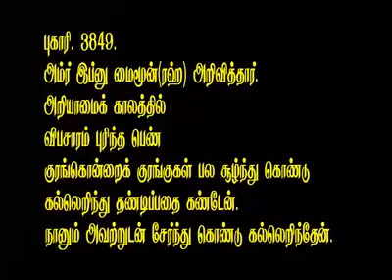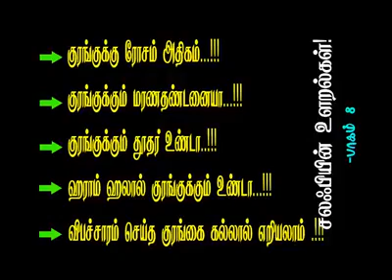சூனியத்திற்கு வக்காலத்து வாங்கிய ஹஸன் அலிக்கு பதிலடி -பாகம் 8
உரை : இ. பாரூக்

sooniyathukku vakkaalathu vaangiya hasan alikku padhiladi - part 8

urai : e. farook
(general secretary, tntj)